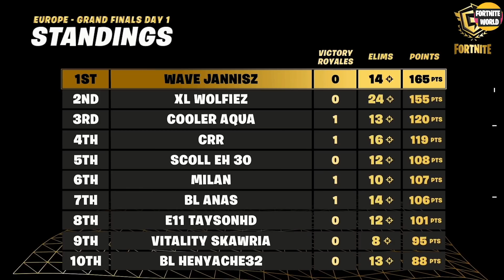Fortnite FNCS Invitational Grand Final EUROPE GAME 6 Highlights - Final Standings of Day 1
Fortnite FNCS Invitational Grand Final EUROPE Game 6 Highlights. Fortnite EUROPE FNCS invitational Final Standings

Commentary by Zekimusprime & Shyowager & Sanchowest